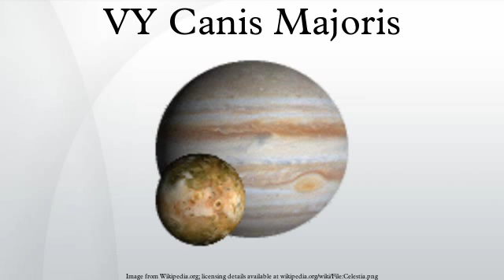VY Canis Majoris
VY Canis Majoris (VY CMa) is a red hypergiant in the constellation Canis Major. It is one of the largest known stars by radius and also one of the most luminous of its type. It is approximately 1,420 ± 120 solar radii (equal to 6.6 astronomical units, thus a diameter about 1,975,000,000 kilometres (1.227×109 mi)), and about 1.2 kiloparsecs (3,900 light-years) distant from Earth. VY CMa is a single star categorized as a semiregular variable and has an estimated period of 2,000 days. It has an average density of 5 to 10 mg/m3. If placed at the center of the Solar System, VY Canis Majoris's surface would extend beyond the orbit of Jupiter, although there is still considerable variation in estimates of the radius, with some making it larger than the orbit of Saturn.